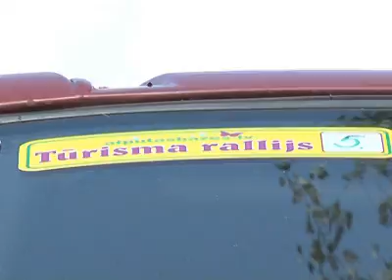Туристическое ралли: Латгалия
С любопытной инициативой выступил латвийский портал, который организовал народное ралли по туристическим маршрутам Латгалии. Как это выглядило на практике -- в материале Владимира Христова.